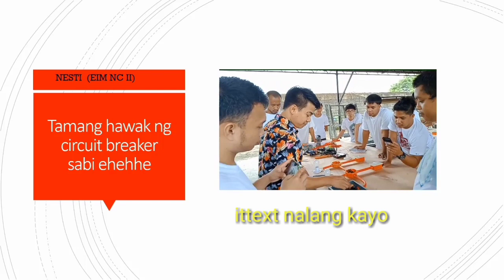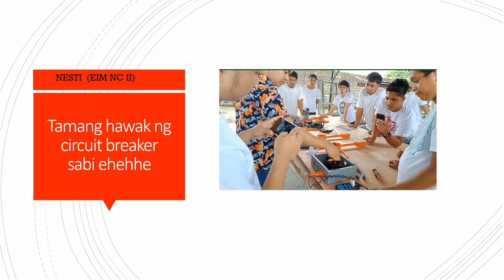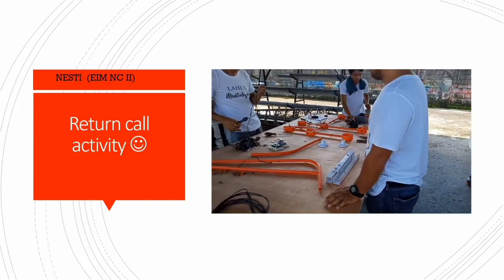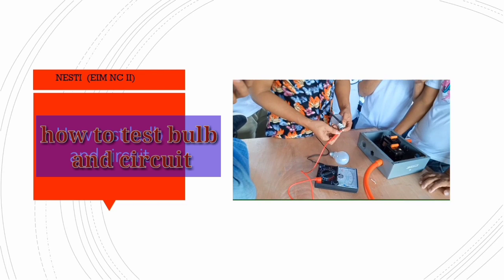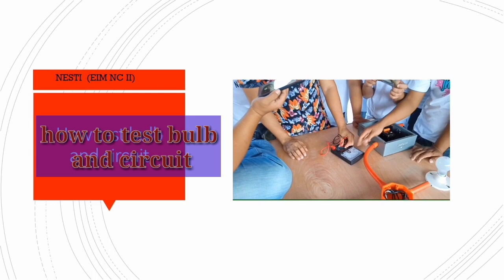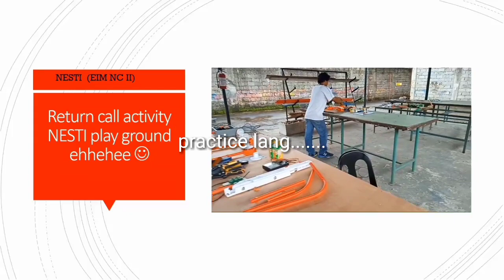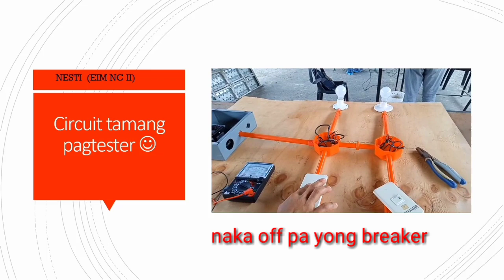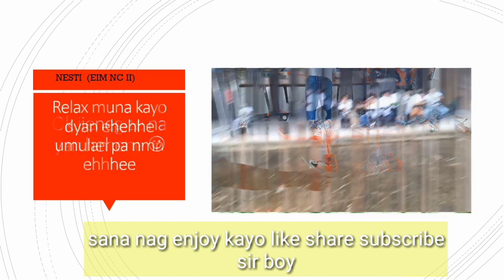return call activity EIM NC II NESTI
return call activity with rainy day hehehehee